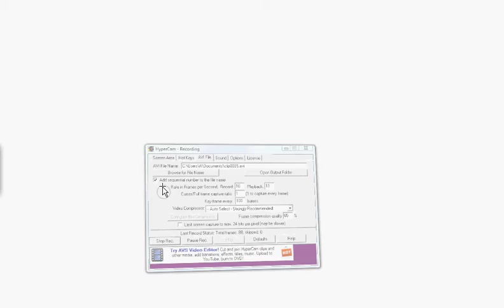Linearität und Nichtlinearität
Besprochen werden die Eigenschaften "Linearität" und "Nichtlinearität" von Systemen anhand von einfachen Beispielen. Dabei wird auch auf die jeweils anwendbaren Methoden zur Beschreibung solcher Systeme eingegangen.